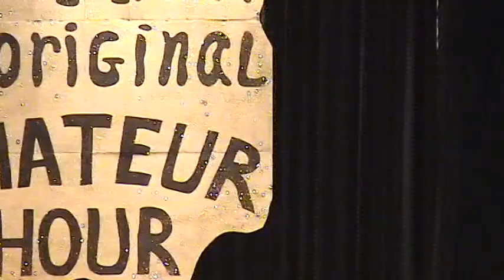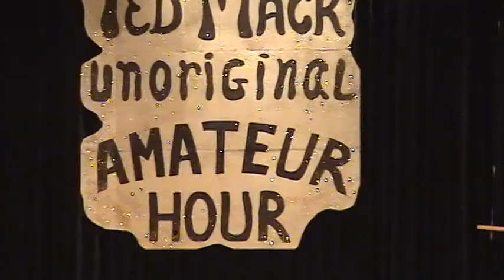2010 Tennis Club Ted Mack "unoriginal" Showtime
The Unoriginal Amateur Hour -- Showtime Production.